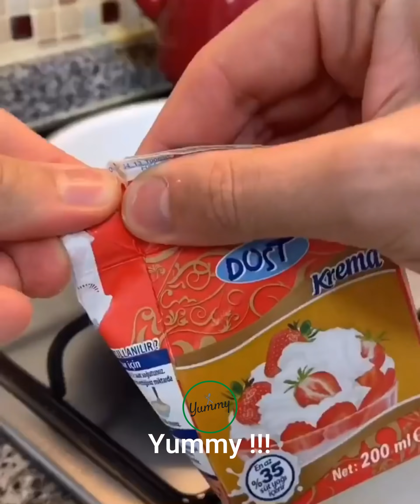So Yummy Chocolate Cake Desserts | Ice Cream | Yummy And Satisfying Dessert | Delicious Sweets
Awesome Food Compilation | Tasty Food Recipes | Amazing Cooking Videos
So Yummy | The Most Amazing Delicious Mouth Watering Food Ideas | Tasty Amazing Cooking Videos

SO YUMMY | THE MOST SATISFYING FOOD VIDEO | TASTY FOOD

Chocolate Cake Tutorials | Chocolate Cake Hacks | Amazing Cake Decorating Ideas

So Yummy Desserts Chocolate Ice Cream | Yummy And Satisfying Dessert | Satisfying Chocolate Cake Compilation

So Yummy Cake Recipes | Yummy Cake Hacks | How To Make Chocolate Cake Decorating Ideas